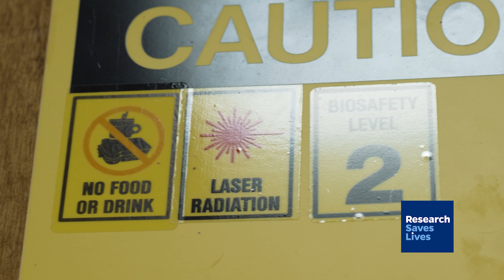A Professor Transforms Medical Imaging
Muyinatu “Bisi” Bell is transforming medical imaging to make surgery and diagnosis safer for everyone. Over the past decade, she has secured dozens of NIH grants—including the prestigious NIH Trailblazer Award—to advance photoacoustic imaging. Her innovations enhance image quality, reduce surgical complications, and ensure more equitable care. (For example, her techniques work effectively on dark skin and individuals with larger bodies.) A standout in the field, Bisi has earned numerous accolades, including the Waterman Award, for groundbreaking research that improves accuracy and outcomes for all patients.

Video by Roy Henry

F0FVPZFDRQDDE902